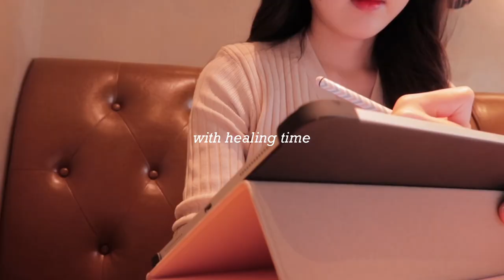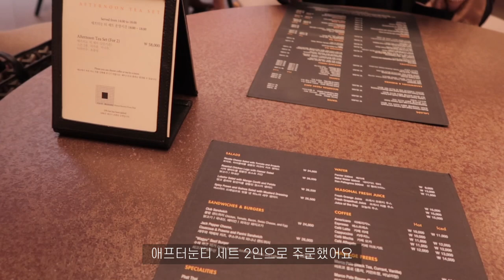sub) vlog 대학생 브이로그 | 한의대생 일상 | 단호박 크럼블 베이킹. 카페 공부. 쇼핑 나들이. 애프터눈티로 힐링하는 일상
여러분 😍 5월의 마지막주도 잘 보내셨나요~?
요즘 낮에는 정말 더운 것 같아요 💦 이제 여름이 오나봐요!
이번주에는 온라인강의도 듣고 과제도 열심히 하고..! 좋아하는 베이킹도 하고💛 쇼핑과 애프터눈티로 힐링 타임을 가졌어요.
이번 6월에는 조금 더 좋은 소식이 많았으면 좋겠네요 :)

Hi, everyone. 😍 Did you have a good last week of May?
Temperatures are high these days during the day. 💦 I guess summer is really coming now!
This week, I took online classes, did assignments, baked pumpkin crumbles (which I love💛). Also, I went shopping and enjoyed afternoon tea at cafe.
I hope there will be a lot of good news this June. :)